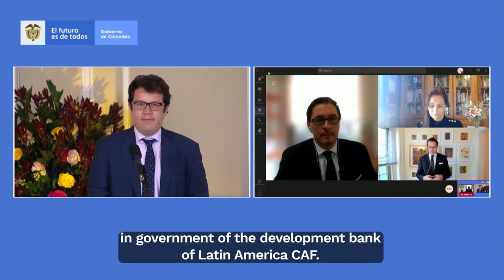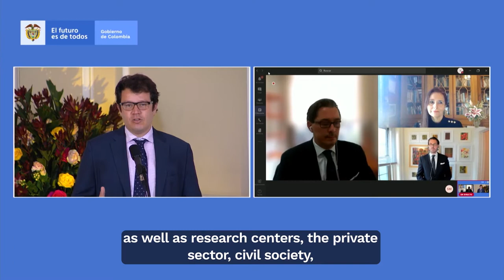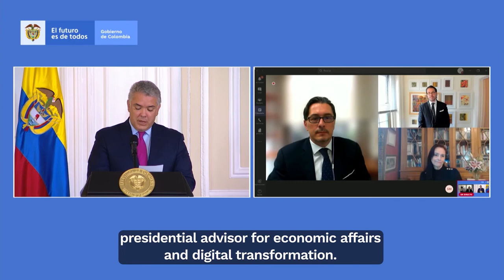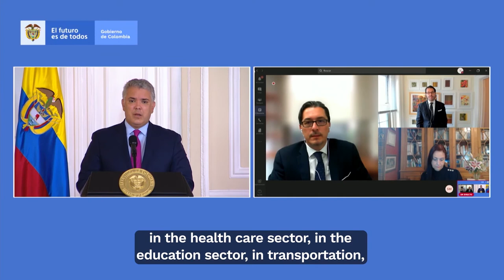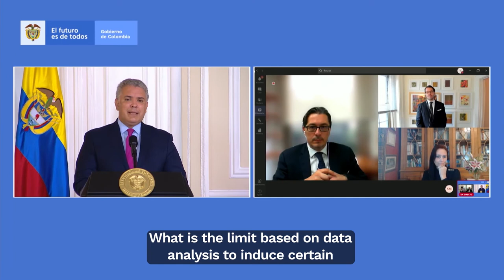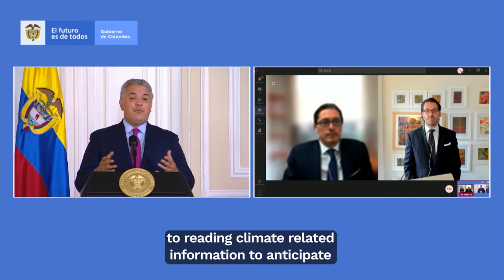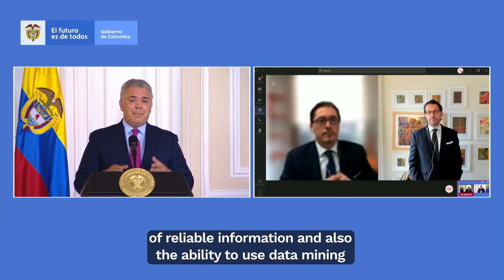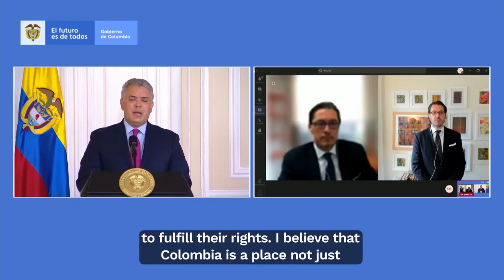Launch of the "Ethical Framework for Artificial Intelligence in Colombia"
Lanzamiento de la Etica de la Inteligencia Artificial

 BKC Executive Director Urs Gasser joins Colombian President Iván Duque Márquez to launch the draft framework "Ethical Framework for Artificial Intelligence in Colombia."